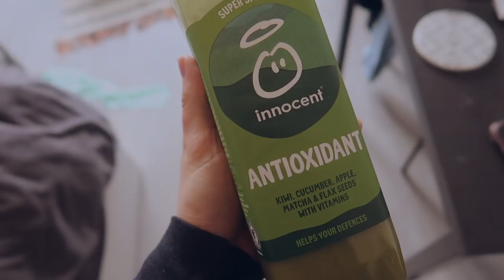WHAT I EAT IN A DAY ☆ + WAT NEEM IK MEE NAAR SCHOOL?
⇩OPEN⇩

☆ FAQ:
Leeftijd: 21 jaar
Lengte: 1.64
Opleiding: Muziektheater op Fontys Hogeschool voor de Kunsten
Camera: Canon g7x Mark II
Edit programma: final cut pro x